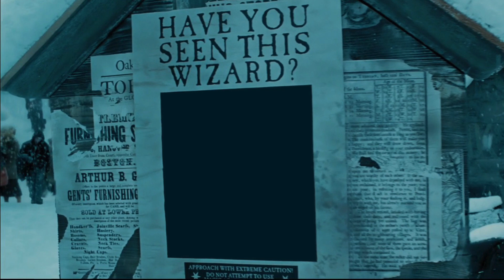Zauberschulen & Hogwarts-Häuser ◈ Harry Potter: Wizards Unite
Harry Potter: Wizards Unite ist ein, auf der Zauberwelt von J. K. Rowling basiertes, AR-Game (Augmented Reality Mobile Game), in dem wir die Rolle einer Hexe oder eines Zauberers übernehmen, unsere Nachbarschaft erkunden, Zauber erlernen, legendäre Tierwesen jagen und gemeinsam gegen mächtige Gegner kämpfen.

Möchtest Du noch mehr Harry Potter: Wizards Unite Videos sehen?

Möchtest Du Dich mit anderen Potterheads über Harry Potter: Wizards Unite austauschen? Dann tritt meiner Facebook-Gruppe bei und like meine Facebook-Seite.

Interessierst Du Dich für die Harry Potter Filme? Oder für Newt Scamander und seine Phantastischen Tierwesen?

Gefallen Dir meine Videos und möchtest Du mich bei meiner Arbeit unterstützen? Dann nutze für Deine Amazon-Einkäufe folgenden Link.

Harry Potter: Wizards Unite ist ein Augmented Reality Mobile Game aus dem Hause Niantic und wird in enger Zusammenarbeit mit Warner Bros. Interactive Entertainment und J. K. Rowling entwickelt. In Wizards Unite schlüpfst Du in die Rolle einer Hexe oder eines Zauberers, erkundest Deine Nachbarschaft, erlernst Zaubersprüche, jagst legendäre Tierwesen und schließt Dich in Gruppen zusammen, um gegen mächtige Gegner zu kämpfen.